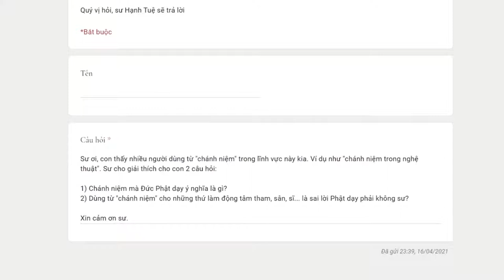417. Có thể chánh niệm trong các hành động bất thiện hay không?